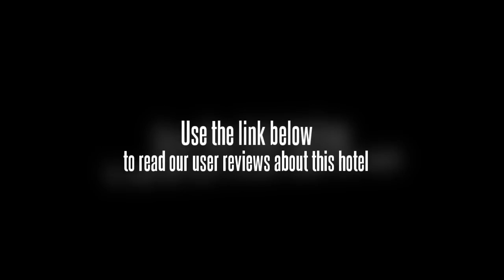Xiamen Adai Music Inn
For the comfort and safety of guests, the Xiamen Adai Music Inn offers non-smoking rooms. Wi-Fi is available for use. In addition, staff at the tour desk will be happy to book tickets and tours and provide guests with useful local information. The hotel also offers a concierge. SM City Xiamen, SM Lifestyle Center and Port of Xiamen are within a 20 minute drive from the hotel.